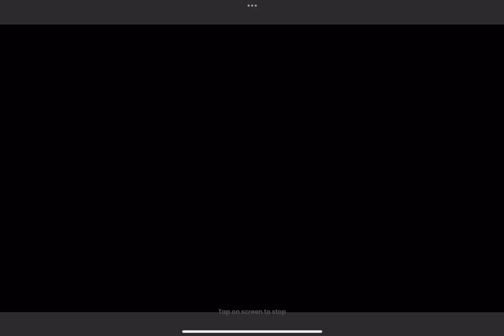my jumpscare animation